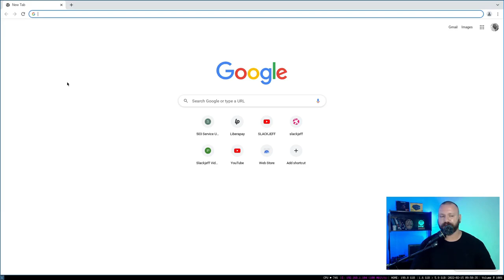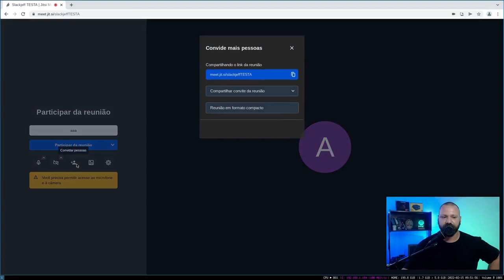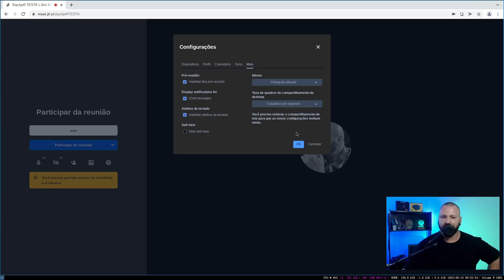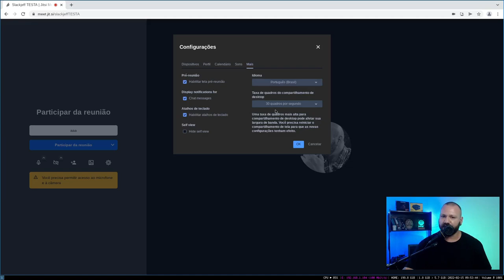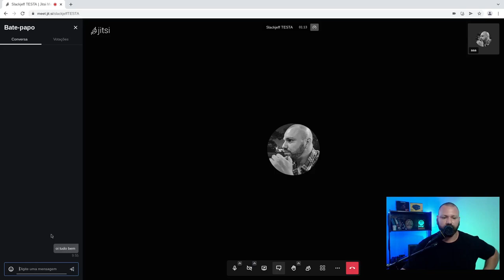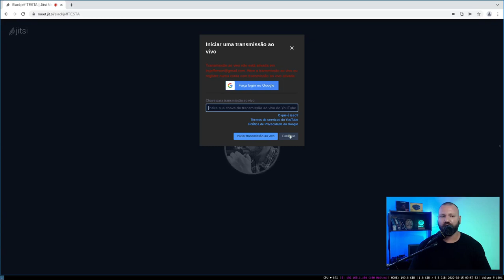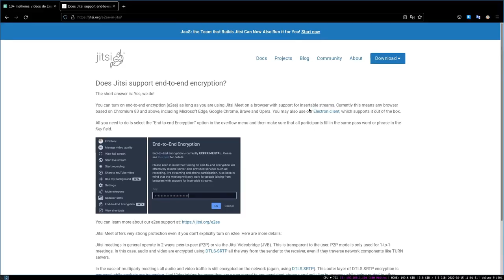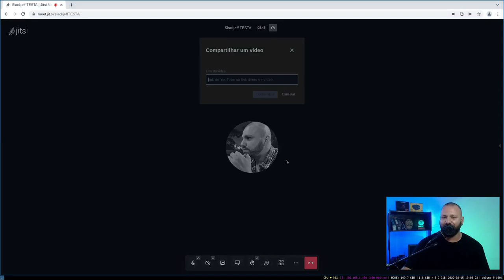Jitsi Meet - Alternativa ao GOOGLE MEET e ZOOM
Jitsi é uma ferramenta incrivel de videoconferência, plataforma totalmente segura e de software livre =)

► SOFTWARE LIVRES E CÓDIGO ABERTO QUE UTILIZO:
Firefox
Obs-Studio
Gimp
Kdenlive
Qemu/Virtualbox
Jitsi
Moc/Audacious

entre outros...